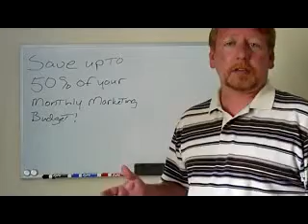internet advertising media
How To Save Up To 50% On With Internet Advertising Media